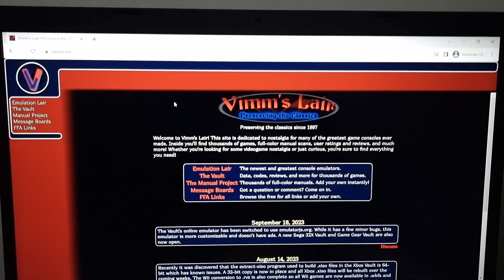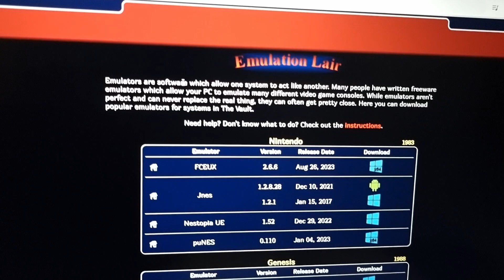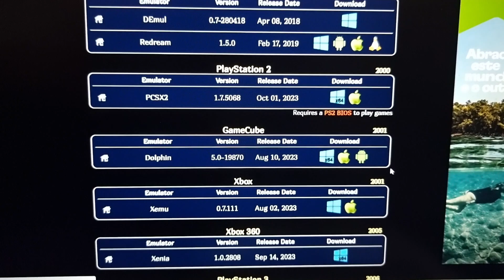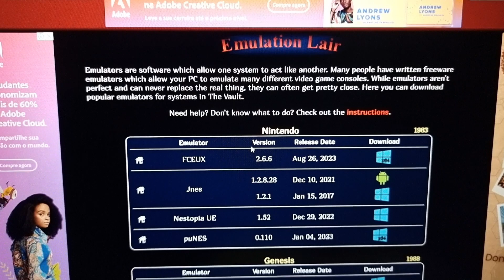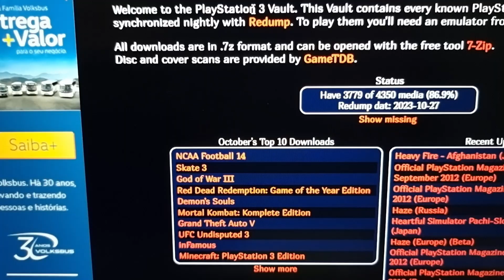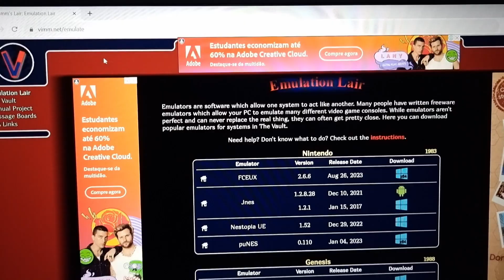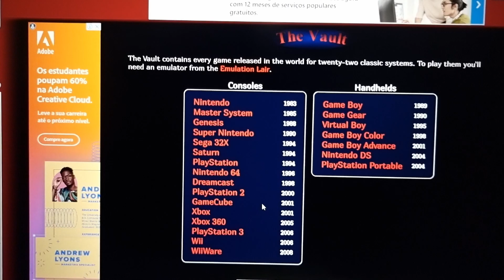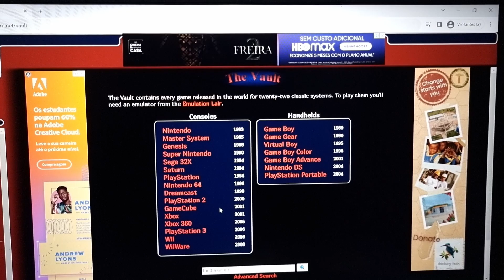COMO INSTALAR EMULADORES RETRO E ROMs!? Mostrei um site que tem tudo pra vocês, tem um acervo ENORME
E aí galera? Tudo certo? Então o vídeo de hoje é sobre o Vimm's Lair!! Um site com um acervo enorme de jogos e emuladores! Qualquer coisa, pode deixar aqui nos comentários!